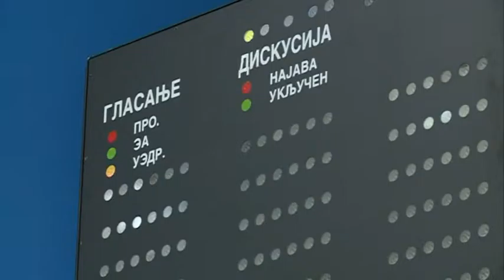BANJA LUKA - NS RS USVOJILA REBALANS I NACRT BUDZETA 04.12.2015.